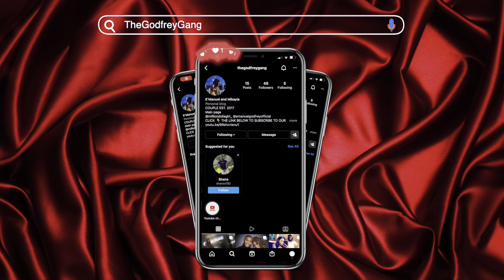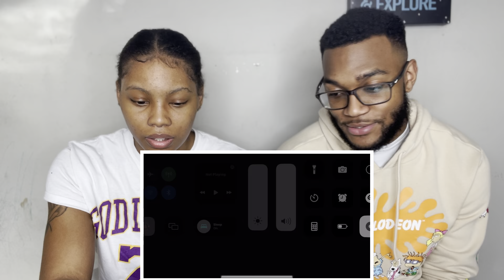Moneybag Yo feat. GloRilla - On Wat U On (Official Music Video) REACTION